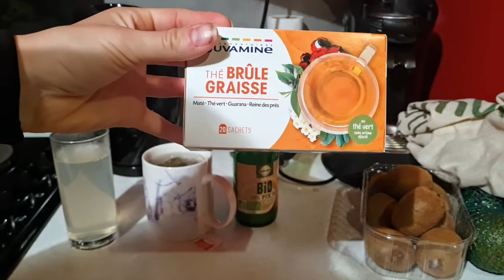UNE JOURNÉE DANS MON ASSIETTE : REPAS FACILES ET GOURMANDS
Hello ! Aujourd'hui je vous retrouve pour un nouveau concept sur ma chaine : une journée dans mon assiette ! une journée type en ce moment avec des recettes gourmandes, régressives , mais aussi saines , je vous partage mes habitudes sur la nourriture du petit dejeuner au diner en passant par les en-cas et collation

N’hésitez pas à laisser un pouce bleu et un commentaire, ça fait toujours plaisir( et ca aide au referencement ;) ) !

Mon Ebook gratuit : Vaincre ses peurs et atteindre ses objectifs grâce à l’EFT

J’essaie de répondre à tous les commentaires, même si ça peut prendre un peu de temps parfois ;)

Les questions, suggestions, conseils… Sont les bienvenus bien sur !

TicTok : @byhellodiy

Mon code parrainage Poulpeo ( un des meilleurs site cash back) : 5 offert à votre inscription avec ce code : GrHgab